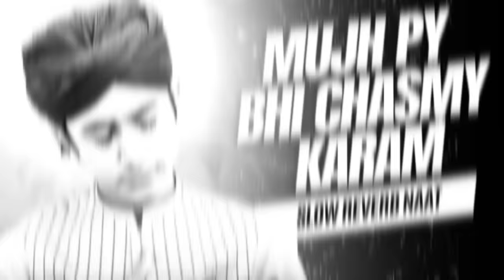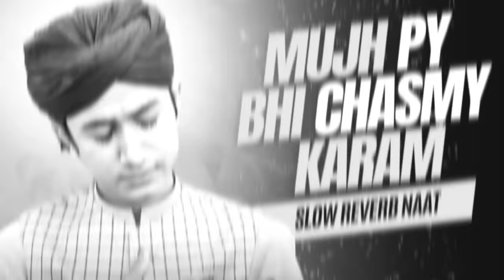Mujh Pe Bhi Chasme Karam || Slow and reverb || by Ghulam Mustafa QaDri || Islamic Lo-fi 2023